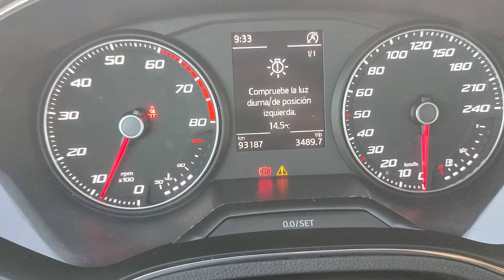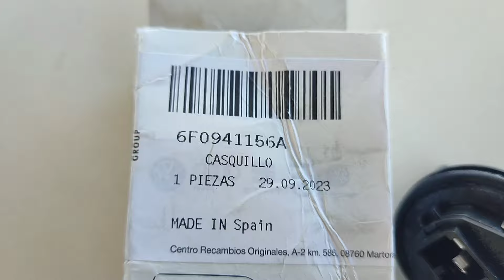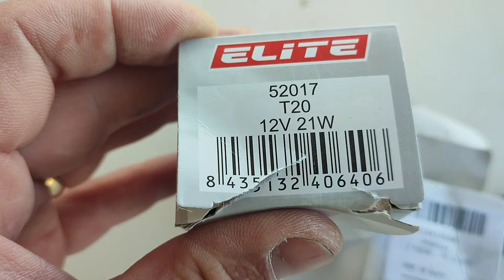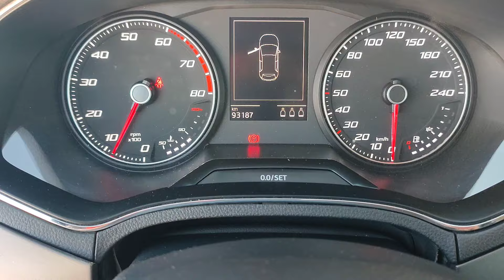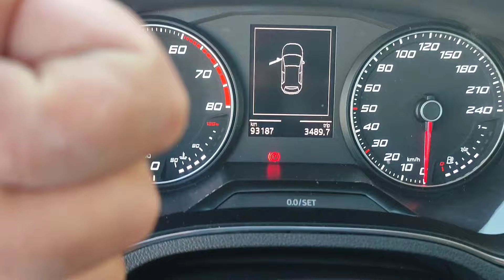Como cambiar luz diurna SEAT IBIZA 2020-como hacer para no cambiar el faro entero 😂⚙️🔧®️seat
hoy os enseño un fallo de los nuevos Seat Ibiza a la hora de montar la bombilla de luz diurna que si no se hace correctamente puede llegar a necesitar cambiar el faro entero.